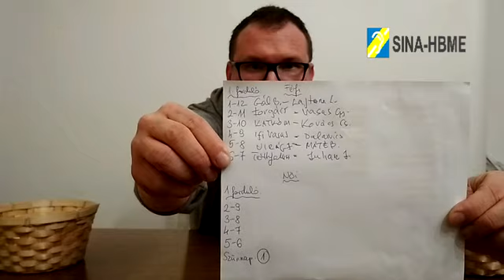Darts Férfi kategória sorsolása